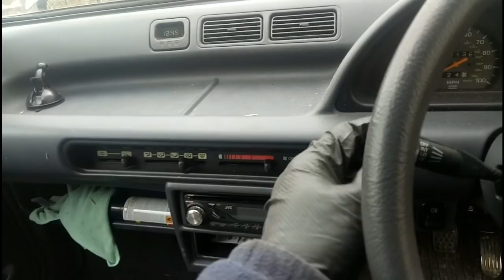Perodua Nippa (Kancil) alternator belt change - how hard can it be?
Join me as I demonstrate just how easy it isn't to replace the alternator belt (which I incorrectly call a fan belt at one point) on our 2001 Perodua Nippa (or Kancil in Malaysia). This is a mighty Daihatsu Mira but built in Malaysia. It has an 847cc, three-cylinder engine and barely any equipment at all. No, that's wrong. It has a rear wiper. That's quite posh for one of these.
It is also rusty in places. The Americans would call it a Loser Car. Here in the UK, it is pure Autoshite.